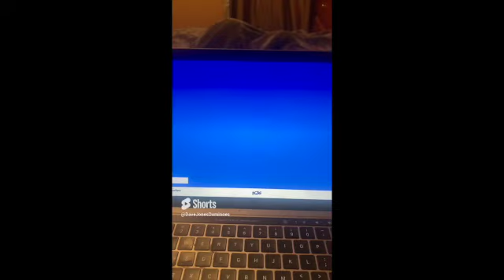Subway Surfers Insane Glitch 2023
You gotta see this!!Subway surfers insane glitch I have never seen before in 2023